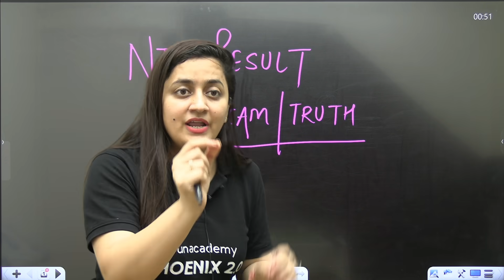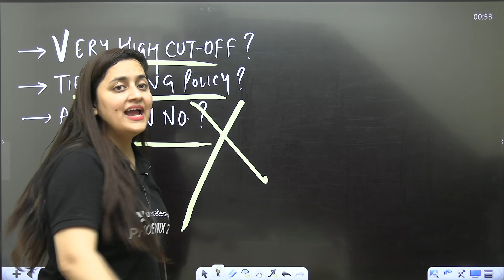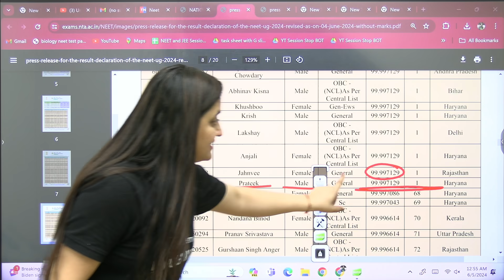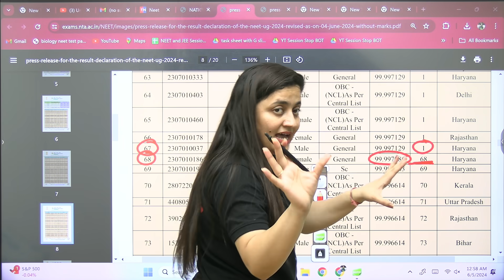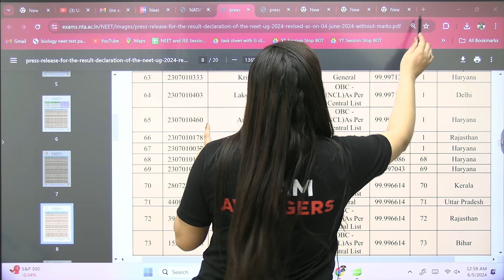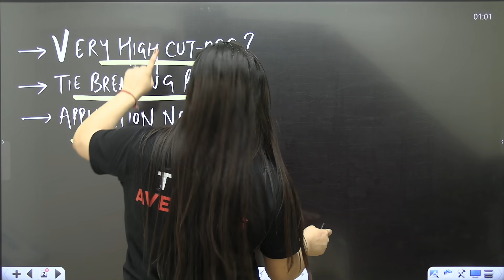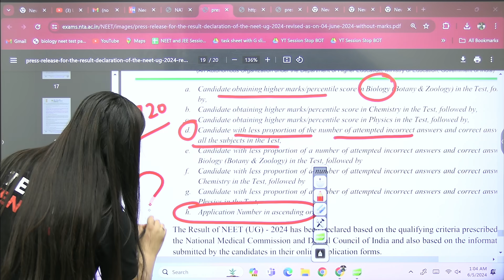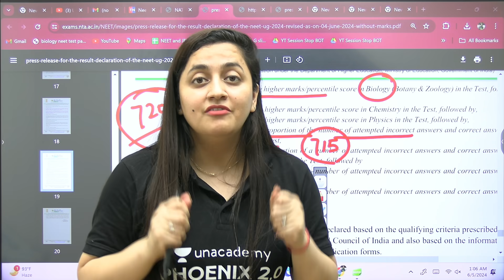Confirmed NEET 2024 RESULT IS A SCAM 🤯🤯 No AIIMS For 720 Marks | Major Mistake in NEET 2024 Results